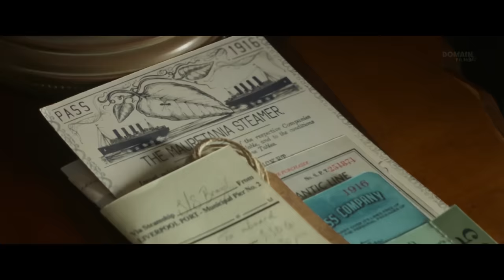He's 400 Years Old and Can't Die, So He Performs Dangerous Shows in the Amazon to Make Money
FILM'S NAME: JUNGL3 CRUIS3